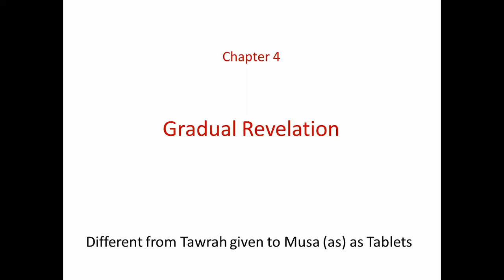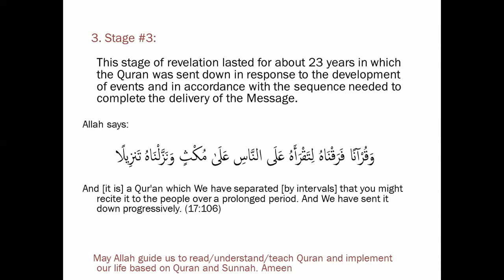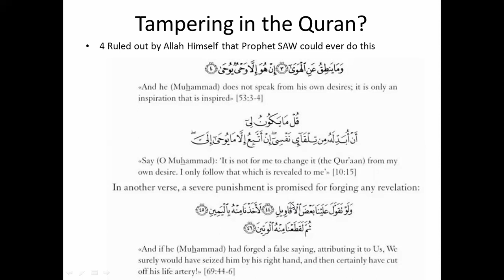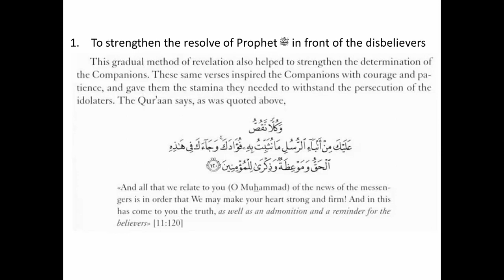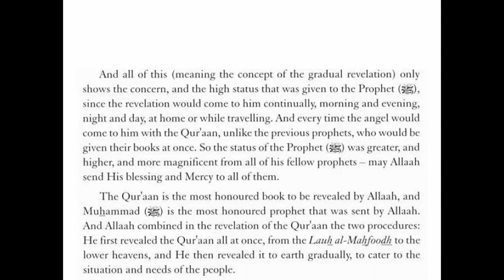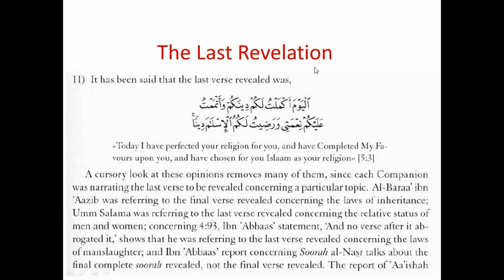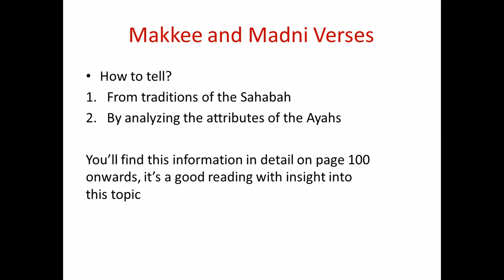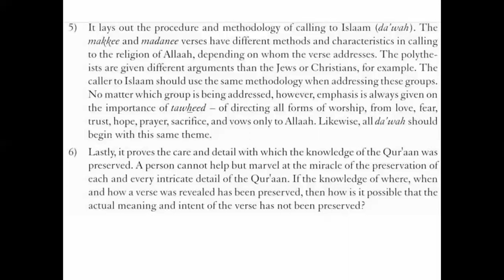Uloom al Quran Lesson 3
Learn about the stages of revelation of Quran, the wisdom behind gradual revelation of the Quran and also some details about Makki and Madni verses